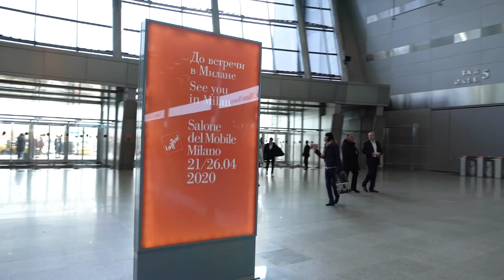Salone del Mobile.Milano Moscow 2019